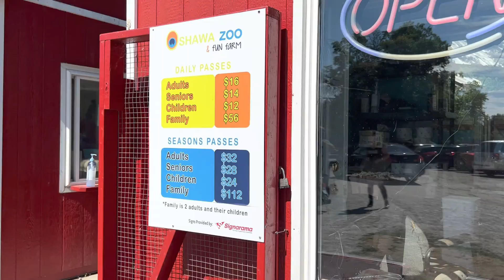We Went To The Petting Zoo In Canada | Feed Animals | Pakistani Mom In Canada Vlog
We went to a petting zoo in Oshawa and kids love the whole experiences, they fed the animals and really enjoyed there. I hope you all will like this video too.